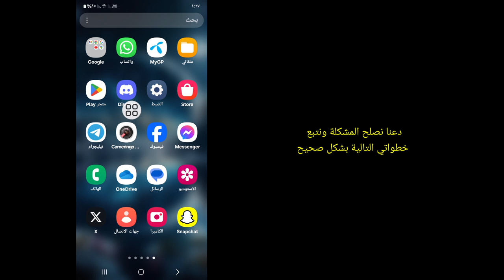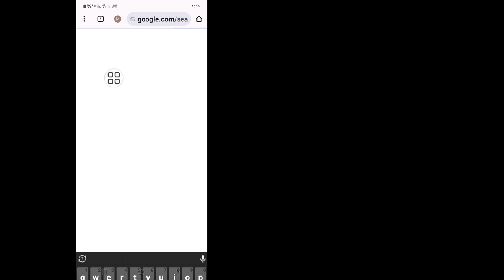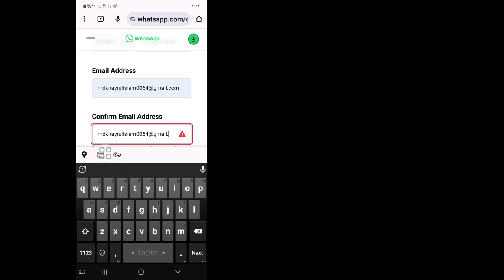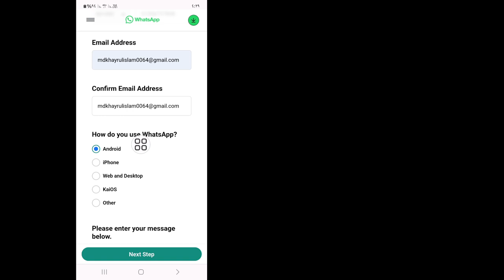أنت بحاجة إلى تطبيق whatsapp الرسمي لاستخدام حل الحساب هذا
أنت بحاجة إلى تطبيق whatsapp الرسمي لاستخدام حل الحساب هذا / كيفية إصلاح المشكلة التي تحتاجها إلى تطبيق WhatsApp الرسمي

هل تريد أن تحتاج إلى تطبيق whatsapp الرسمي لاستخدام حل الحساب هذا. إذا كانت الإجابة بنعم، فهذا الفيديو مناسب لك. سأوضح لك في هذا الفيديو كيفية الإصلاح، فأنت بحاجة إلى تطبيق whatsapp الرسمي لاستخدام حل الحساب هذا. سأعرض لك أسهل وأحدث عملية تحتاج إلى تطبيق whatsapp الرسمي لاستخدام حل الحساب هذا. لذا استمر في مشاهدة الفيديو كاملاً دون تخطيه لتتعلم أنك بحاجة إلى تطبيق whatsapp الرسمي لاستخدام حل الحساب هذا / كيفية إصلاح حاجتك إلى تطبيق WhatsApp الرسمي .

 استفسارك حول أنك بحاجة إلى تطبيق whatsapp الرسمي لاستخدام حل الحساب هذا / كيفية إصلاح المشكلة التي تحتاجها إلى تطبيق WhatsApp الرسمي:

 أنت بحاجة إلى تطبيق Whatsapp الرسمي لاستخدام حل مشكلة الحساب هذا.
 أنت بحاجة إلى Whatsapp الرسمي لاستخدام حل الحساب هذا.
 أنت بحاجة إلى Whatsapp الرسمي لاستخدام هذا الحساب.
 أنت بحاجة إلى Whatsapp الرسمي لاستخدام حل مشكلة الحساب هذا 2024.

إصلاح تحتاج الرسمي الواتس اب